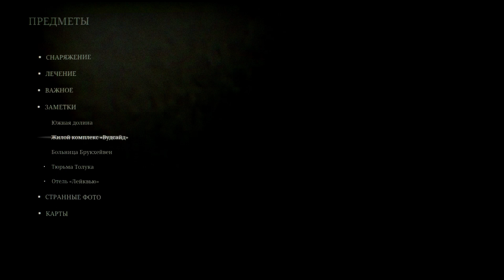Silent Hill 2 Remake - Новая концовка (Счастье/Блаженство)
Самая счастливая концовка